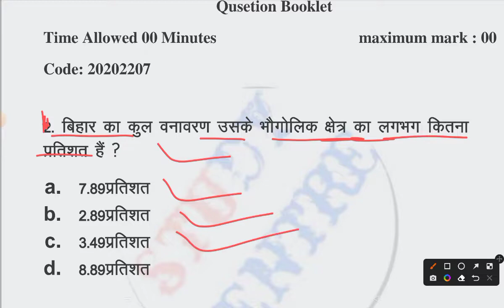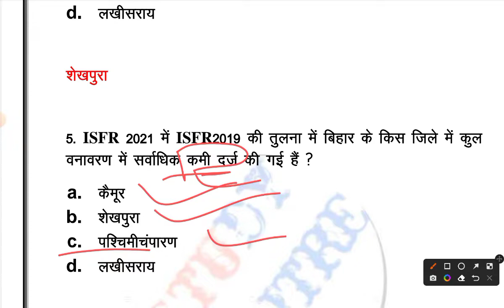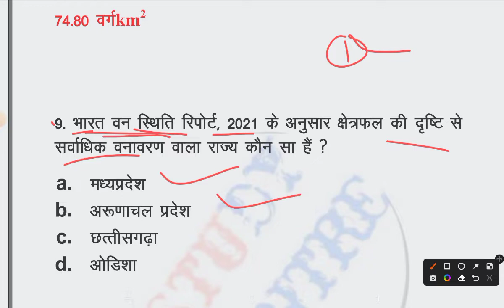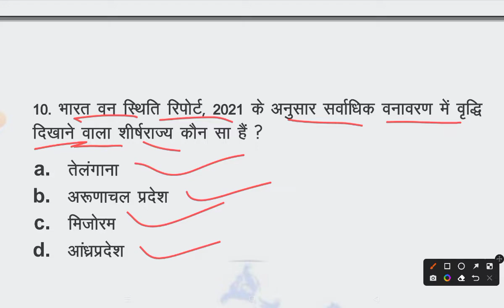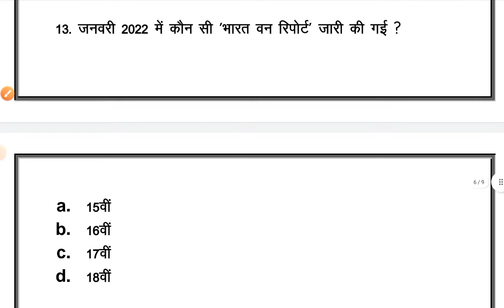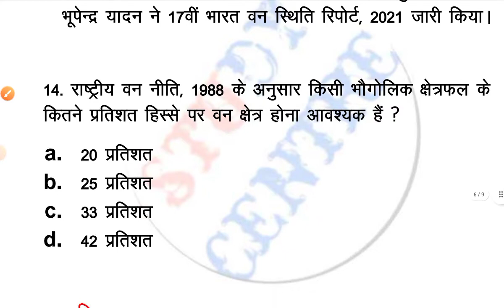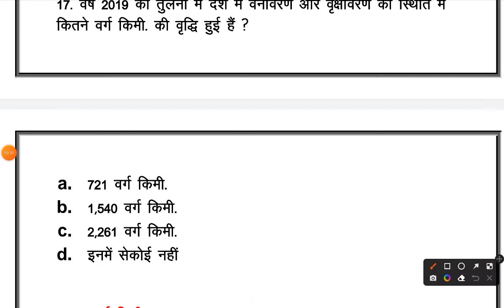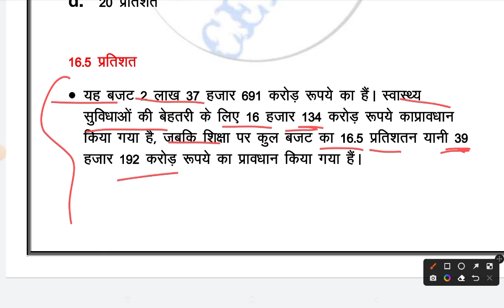BPSC Head Teacher primary school practice set -7 2022 Exam Current affairs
24hrs Study centre 📚✍️✍️

BPSC 67th / Bihar SSC CGL practice set 2022 Exam:-